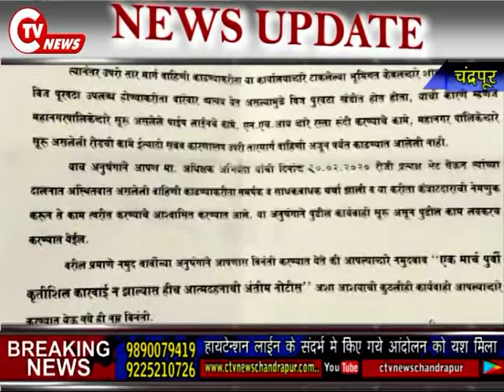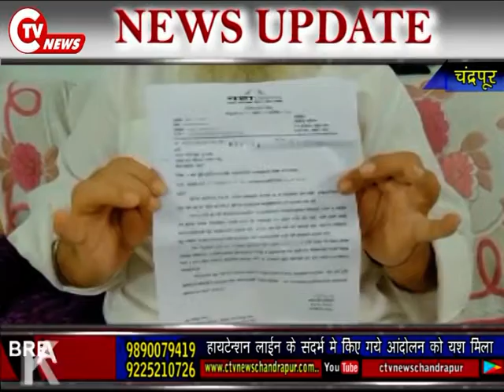शास्त्री नगर तथा आसपास के इलाको मे स्थित हायटेन्शन लाईन के संदर्भ मे किए गये आंदोलन को यश मिला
CTV News 2 MARCH 2020